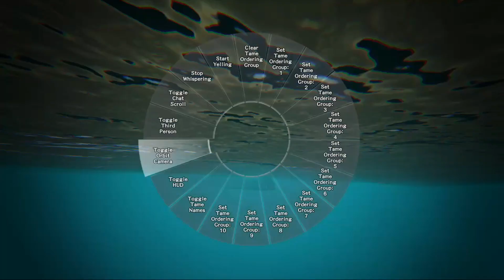Atlas: Pursuit Schooner V2 (Speed Build)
This atlas pvp and pve attack schooner is a major improvement to my last build because, it is faster and has more fire power, with 12 guns on the front of the ship. A few passes with this ship and you will devastate you're opponents. With an all black ship and red sails this intimidating looking ship will be sure to strike fear into you're enemies. The fastest ship! and the most powerful ship! in the right hands.